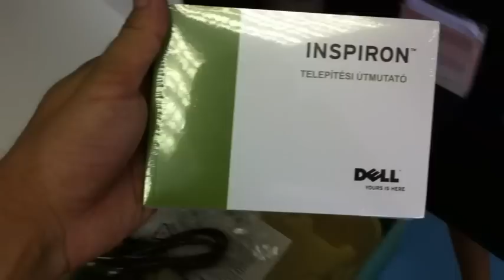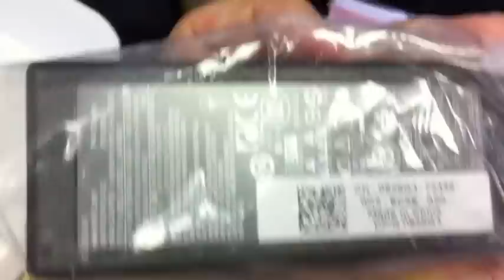Dell Inspiron 1120 Peacock Blue kicsomagolás (unboxing)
Dell Inspiron 1120 Netbook kicsomagolás Videó a Dell Inspiron 1120 Netbook-ról és dobozának tartalmáról! Acer, Asus, Dell, Fujitsu, Lenovo, Msi, Packard Bell, Samsung, Toshiba Notebookok és Netbookok széles választéka, gyártói garanciával, magyar billentyűzettel, megtalálható webáruházunkban